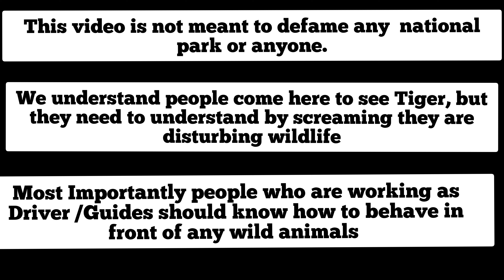Jungle Safari में हुयी लड़ाई TIGER के पास | Ranthambore National Park